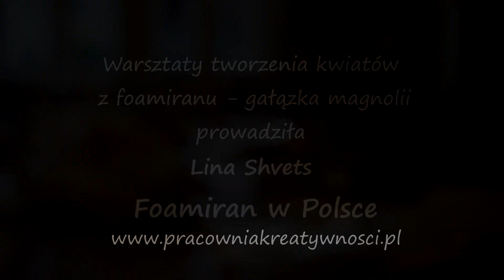Warsztaty tworzenia kwiatów z FOAMIRANU oraz z ZIMNEJ PORCELANY - GAŁĄZKA MAGNOLII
Wideo - relacja z warsztatów tworzenia kwiatów (na tym warsztacie powstały gałązki magnolii) z foamiranu oraz zimnej porcelany, które odbyły się w Pracowni Kreatywności w Bielsku - Białej.
Warsztaty prowadziła Lina Shvets (Foamiran w Polsce)
Realizacja: Martyna Borowińska